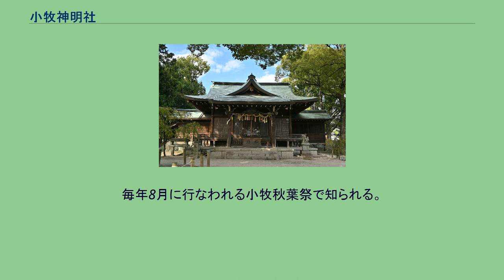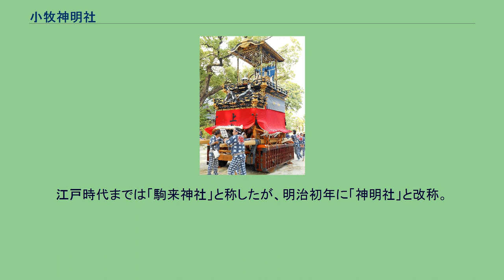小牧神明社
小牧神明社（こまきしんめいしゃ）は、愛知県小牧市にある神社（神明神社）。
正式名称は神明社（しんめいしゃ）。
毎年8月に行なわれる小牧秋葉祭で知られる。
『尾張名所図会』によれば、織田信長が小牧山城を築城しようと群臣に諮ったところ、その年は金神七殺にあたるとのことから、清須の御園神明の祠官に神事を行わせた。
その後、永禄6年（1563年）に築城するとともに小牧山の東の池へ神明社を勧請したという。
天正12年（1584年）の小牧・長久手の戦いの際には、小牧山に布陣した織田信雄と徳川家康が崇敬したという。
尾張藩初代藩主である徳川義直が参詣した際、牡丹の造花を下賜して、子供たちに歌舞させた。
その後、牡丹の造花を飾り付けた山車を建造し、現代まで続く神明祭の起源となった。
江戸時代までは「駒来神社」と称したが、明治初年に「神明社」と改称。
また同5年（1873年）5月、近代社格制度において郷社に列した。
明治42年（1909年）以降、神社整理により南宮社、津島社、金比羅社、秋葉社、須佐之男社、山神社、稲荷社が合祀された。
社名標 鳥居 主祭神 配祀 2末社（秋葉社・須佐之男社・御嶽社・天神社・稲荷社） 境内には以下の末社がある。
小牧秋葉祭における山車 ^ 現在の清須市一場にある御園神明社。